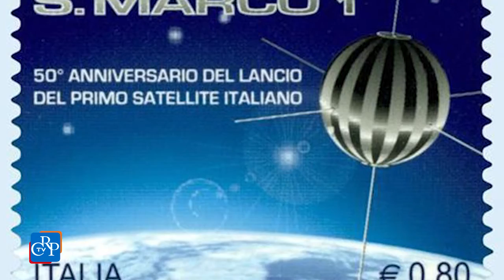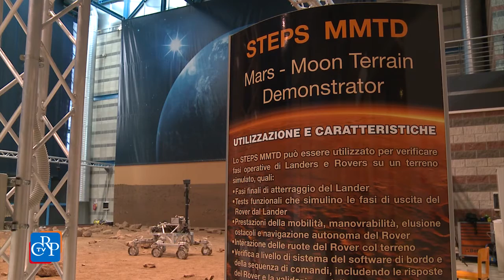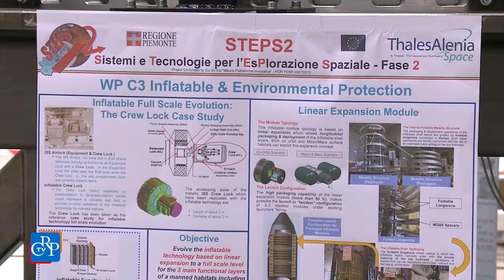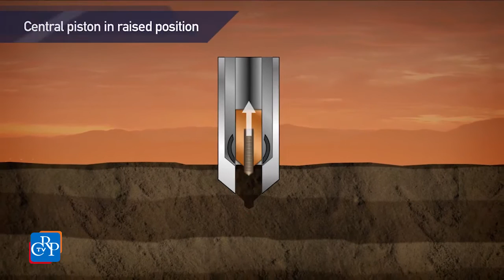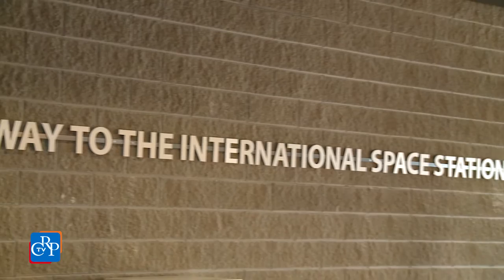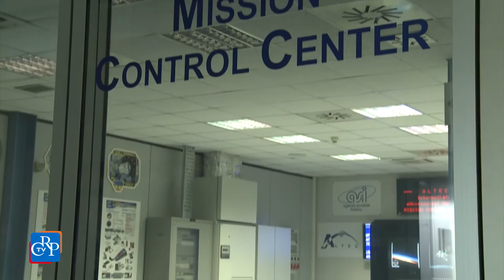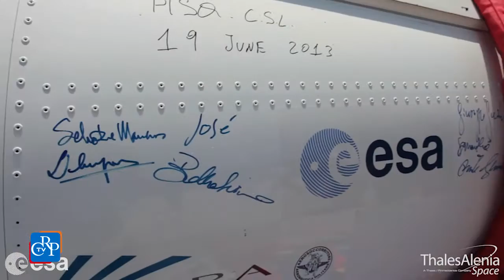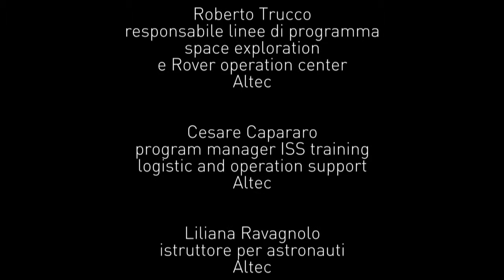La Space City italiana è a Torino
La storia dell'astronautica italiana passa dal Piemonte, dove non a caso è nato Luigi Brogli. Grazie al suo impegno il nostro paese lanciò un satellite già nel 1964.

Interviste a: Maria Antonietta Perino (direttrice dei programmi di esplorazione, Thales Alenia Space);  Walter Cugno
(direttore del programma Exomars, Thales Alenia Space); Roberto Trucco (responsabile linee di programma space exploration e Rover operation center, Altec); Cesare Capararo
(program manager Iss training logistic and operation support, Altec), Liliana Ravagnolo (istruttore per astronauti, Altec); Giovanni Martucci (responsabile centri controllo missione e ingegneria del segmento di terra, Altec); Alessandro Bellomo (responsabile linea di programma scientific and ground system application, Altec).

Si ringraziano le aziende Thales Alenia Space e Altec per la grande disponibilità e l'indispensabile supporto fornito alla realizzazione del video